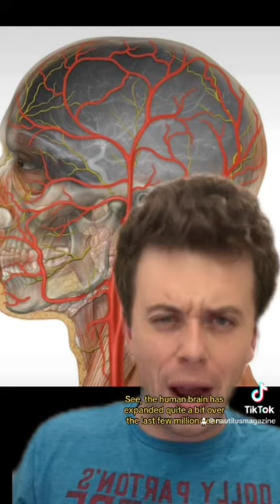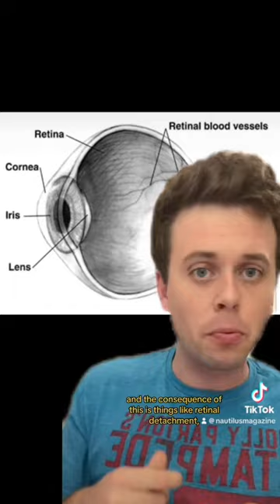Top 10 Design Flaws In The Human Body (Part 2)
Agree with our list? Which bad body parts did we miss?